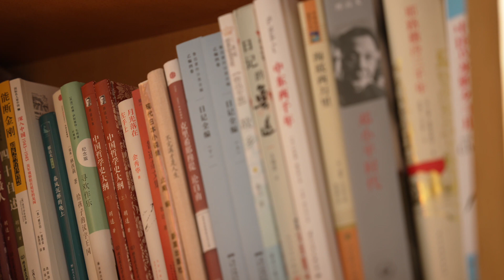Lesson11 Visiting teacher's home